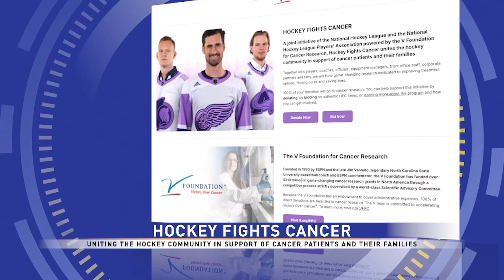AstraZeneca is Leading the Charge in Fighting Breast Cancer